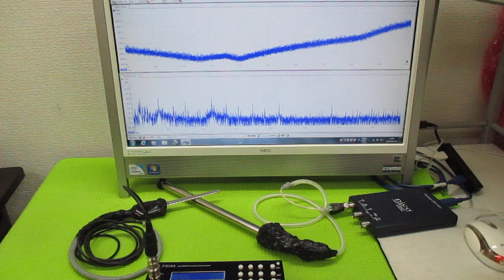オリジナル超音波（超音波テスター・超音波発振制御プローブ） ultrasonic-labo